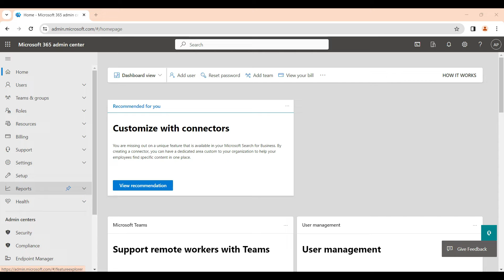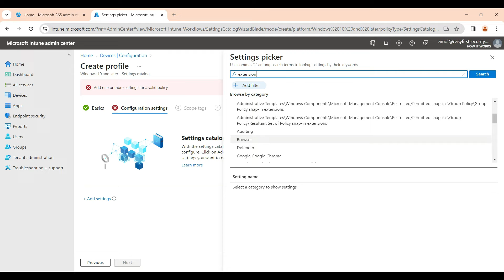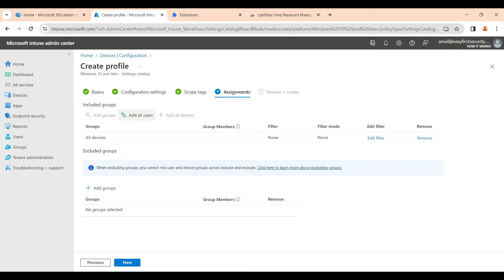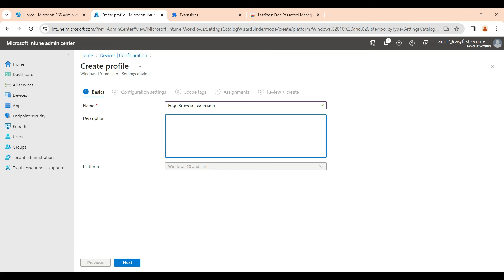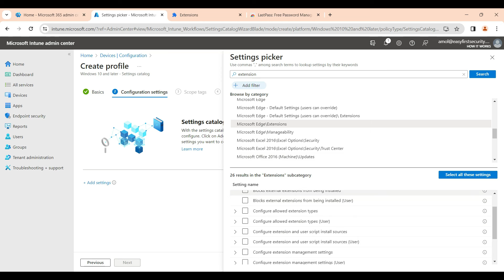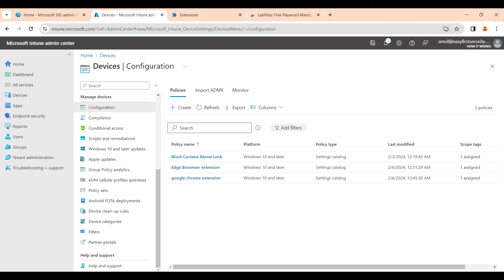How to install google Chrome /Edge browser Extension with Intune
install google Chrome /Edge browser Extension with Intune
Microsoft 365 Setup and configuration
Office365 setup and configuration
Free offie365 admin Course
Free exchange admin course
Free Microsoft 365
exchange online
Microsoft Intune
Endpoint manager
Defender for office
defender for endpoints
Defender for apps